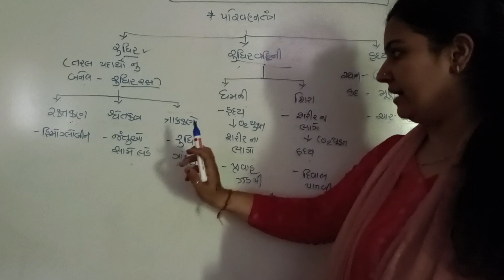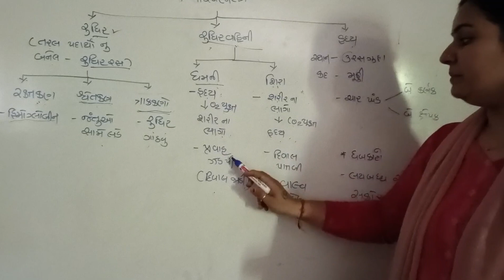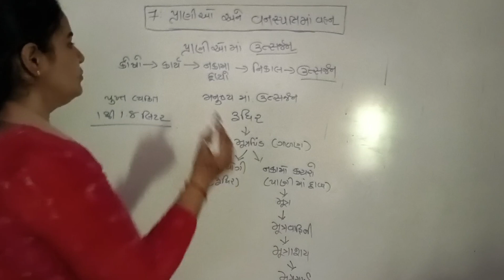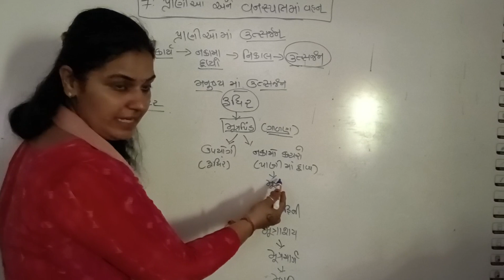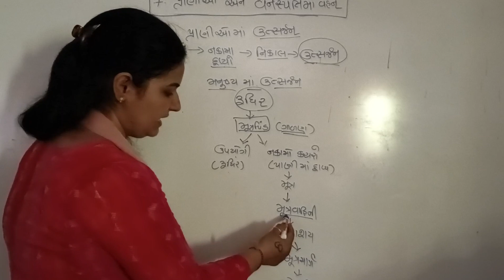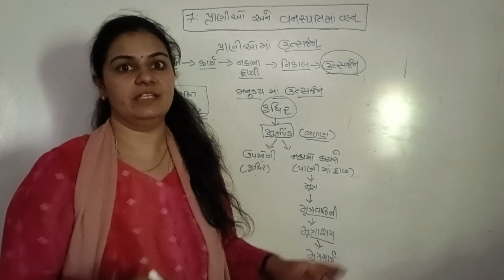std 7 science chapter 7 revesion